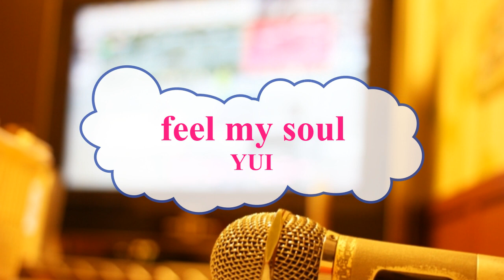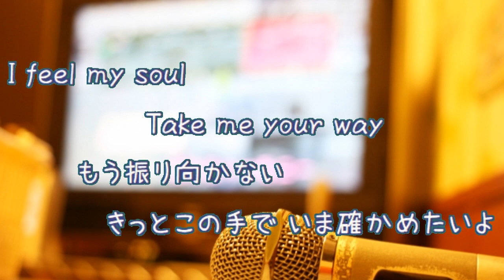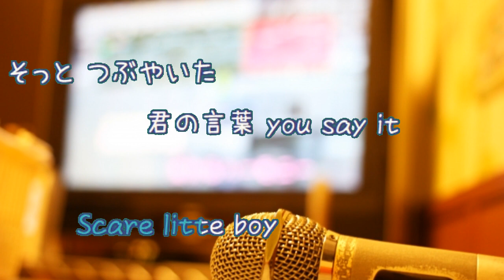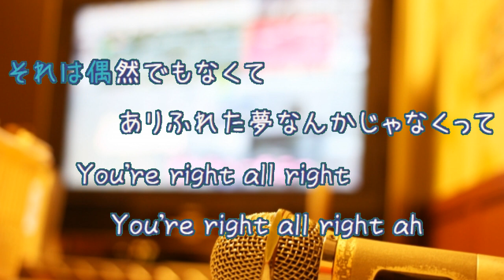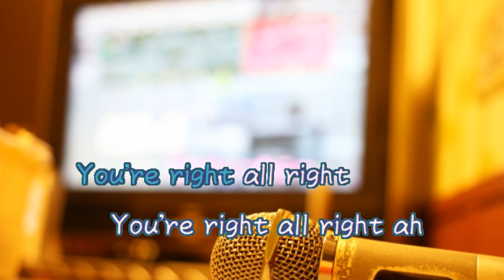feel my soul / YUI 不機嫌なジーン [オフボPRM] [歌える音源] (歌詞あり offvocal ガイドメロディーあり ドラマ主題歌 オフボーカル 家カラ karaoke)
ドラマ『不機嫌なジーン』主題歌。メジャーデビューシングル。

2005年2月23日発売。

作詞:YUI　作曲:YUI

女性キー
未定

男性キー
未定